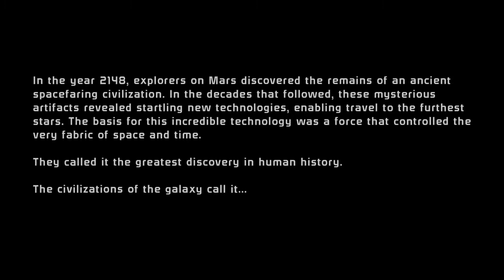Mass Effect 1 Legendary Edition with Tam Part 1